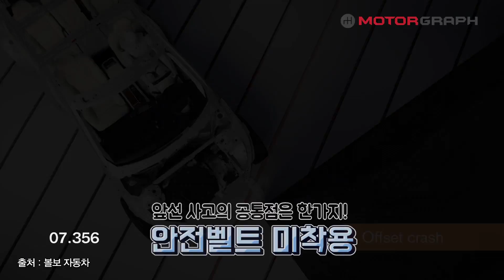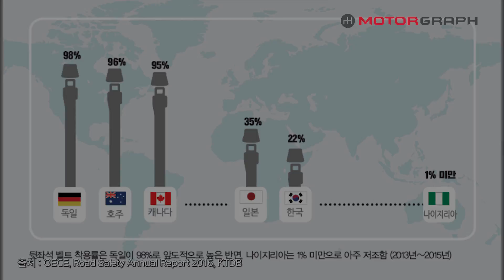충격영상! 자동차 안전벨트가 에어백보다 중요한 이유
[공지] 전좌석 안전벨트 모그 스티커 받으러 가기

우리를 교통사고에서 지켜주는 3점식 안전벨트는 1959년 볼보자동차가 최초로 만들었습니다. 3점식 안전벨트는 기존 2점식 안전벨트로 막을 수 없었던 2차사고를 막을 수 있다는 것이 특징인데요. 그렇다면 뒷좌석도 안전벨트를 착용하는 것이 중요할까요? 영상으로 확인하세요~